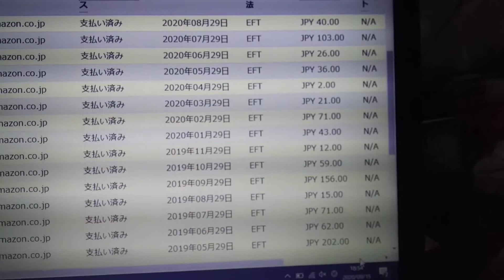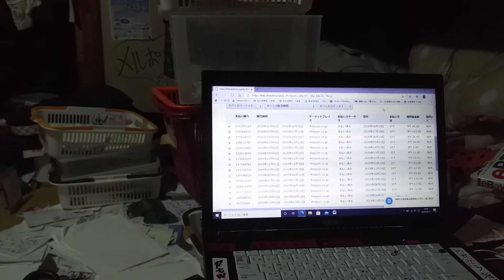電子書籍、23万円、稼ぎました、